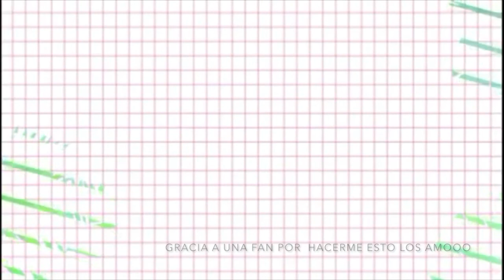ALGO PASO! SLEEP OVER VLOG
Hola teambabylaurii Espero que les guste mi video
COLABORACIÓN/BUSINESS

Besitos -babylaurii

En mis videos puedes  aprender sobre babylauriii,tips, advice, girls struggles,cosas que no sabes o que haces mal ,challenges, rutinas de maquillaje,story time, comedia, blogs con mi novio, life hacks para la vida, hacks fáciles, hacks difícil  pero no imposibles , como hacer cosas